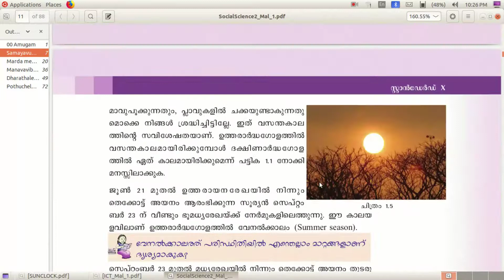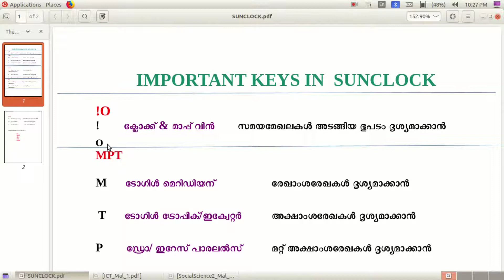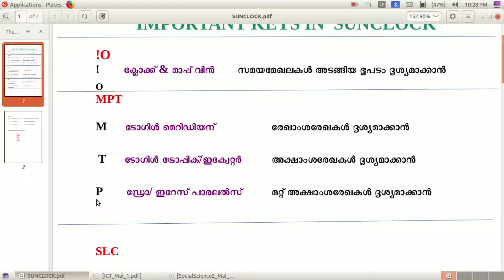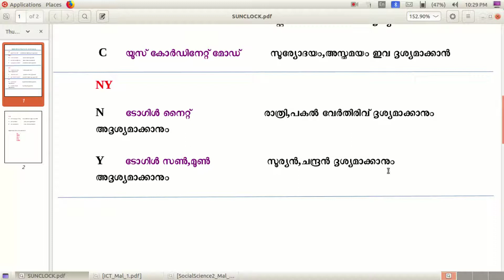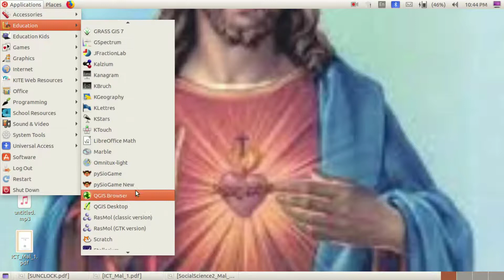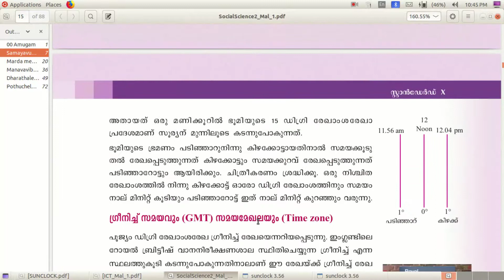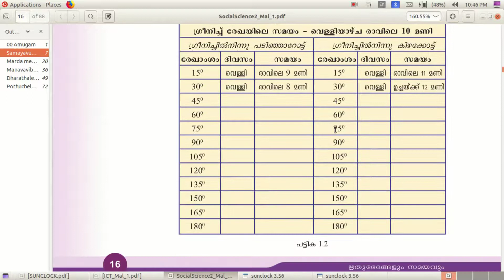sslcitactivity6 1sunclock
Sunclock is an important software to study geography in 10th class. Here all the important keys are introduced with shortcuts to remember the same for theory exam.